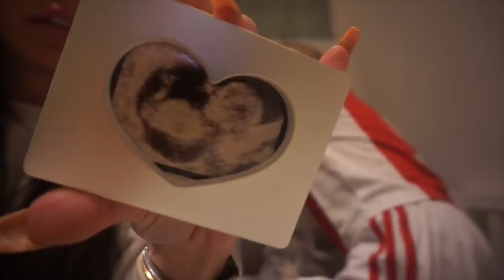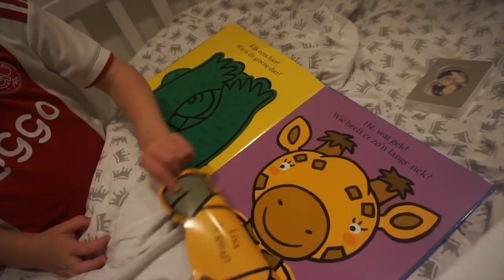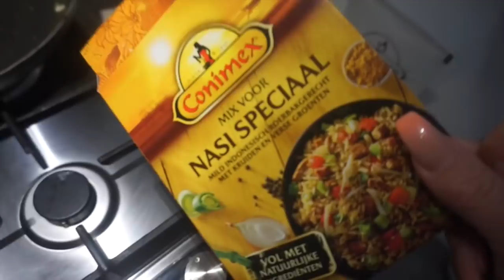VLOG 159 | STEL ME VRAGEN OVER MIJN BILVERGROTING!